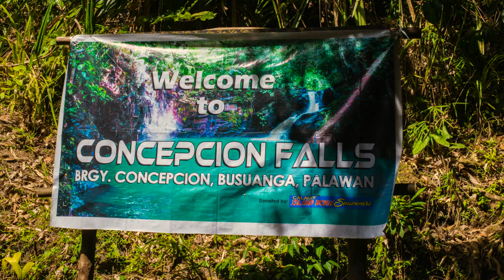Pier House Lodging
Pier House is located in Concepcion, 39km away from Coron, this little place in Busuanga is the heaven on earth, quiet, lovely, lots of activities around, beautiful coral, private beach and ship wrecks diving make this place a very special one. If you want to visit us... pls follow link bellow